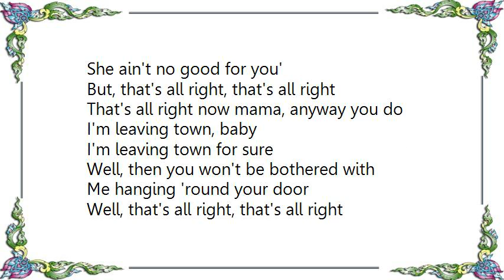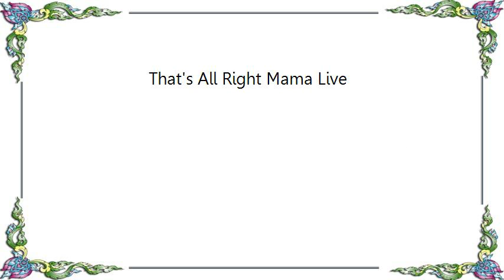Elvis Presley - That's All Right Mama Live Lyrics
[Lyrics Elvis Presley - That's All Right Mama Live]
Well, that's all right, mama
That's all right for you
That's all right mama, just anyway you do
Well, that's all right, that's all right
That's all right now mama, anyway you do
Mama she done told me
Papa done told me too
'Son, that gal your foolin' with
She ain't no good for you'
But, that's all right, that's all right
I'm leaving town, baby
I'm leaving town for sure
Well, then you won't be bothered with
Me hanging 'round your door